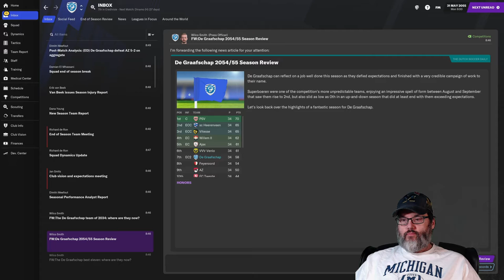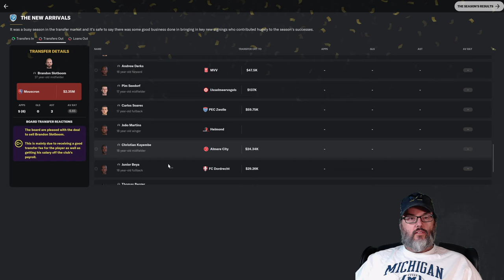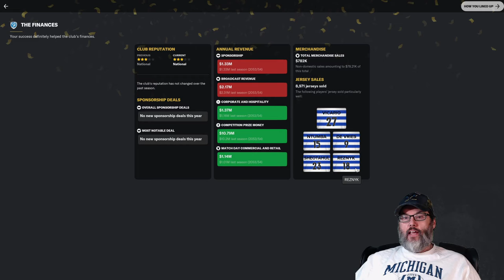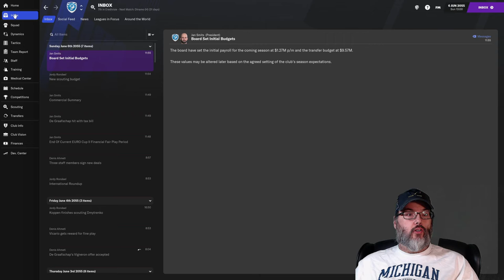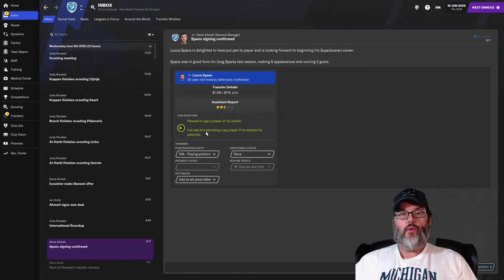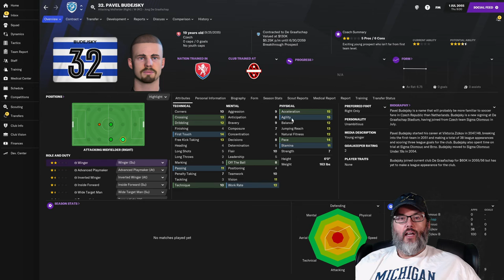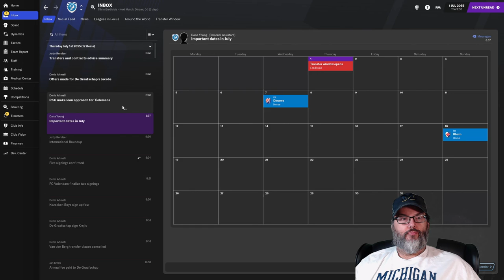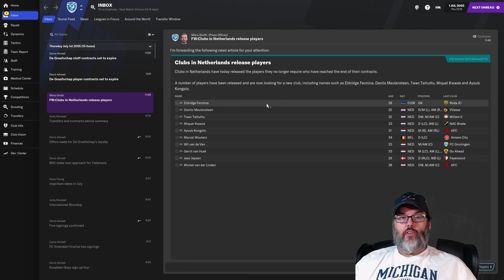TRANSFER SPECIAL - FM21/UP THE ORANGE - DE GRAAFSCHAP - EP. 40